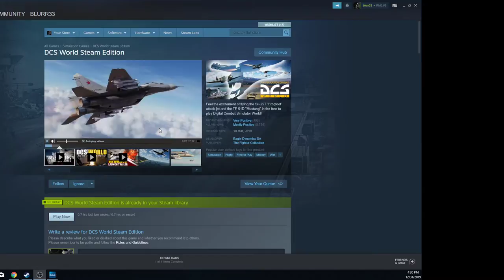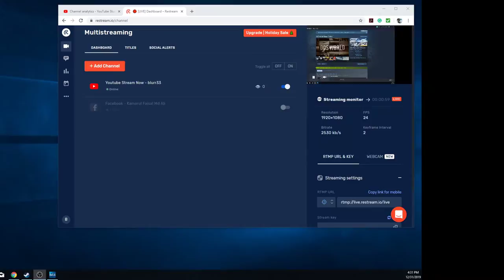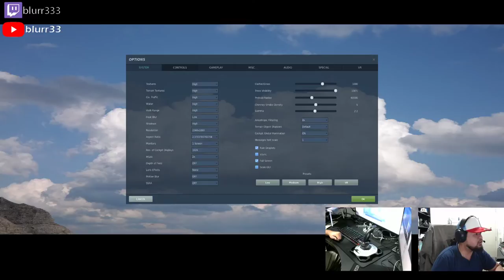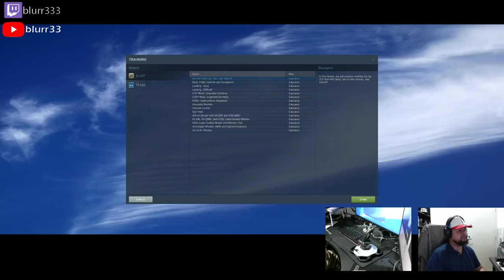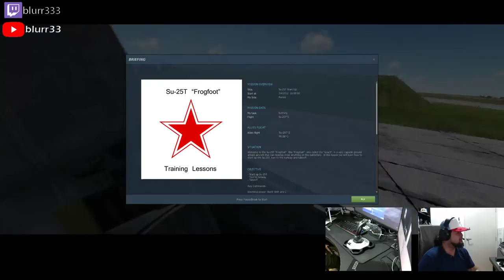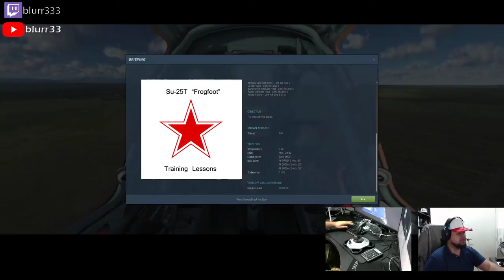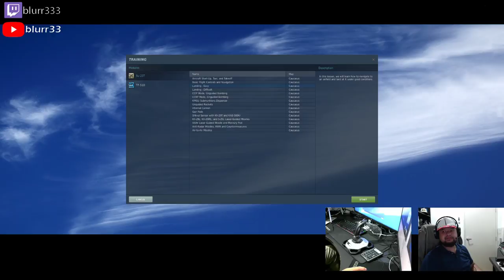Livestream - DCS World Steam Gameplay - Training Su-25T Part 1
Playing the training module for Su-25T
- Aircraft Start Up, Taxi & Takeoff
- Basic Flight Controls & Navigations